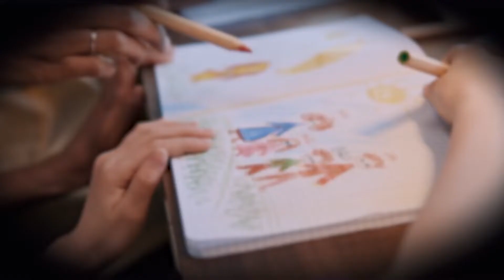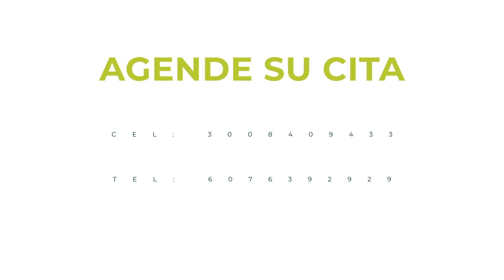Como se Presenta el Glaucoma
El Dr Gustavo Espinoza, médico oftalmológo especialista en glaucoma nos indica como se presenta el glaucoma